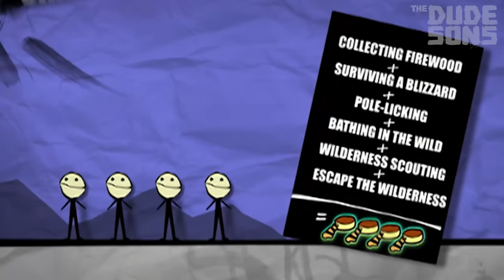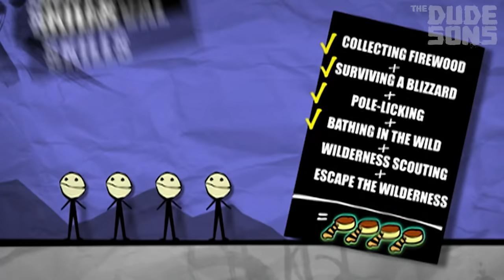BLOODY TONGUE STUCK TO A FROZEN POLE - Dudesons In America Episode 5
jarppidudeson
jukkahilden
jarnodudeson
hpdudeson